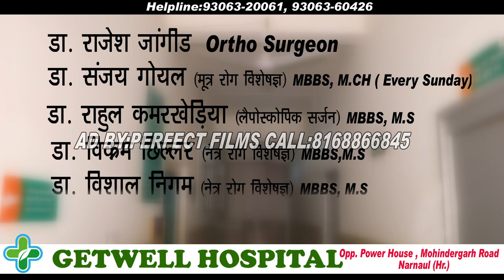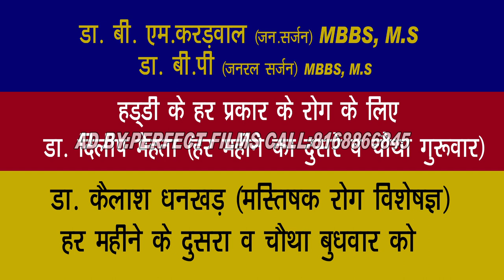GETWAY HOSPITAL NARNAUL#ADVT. By Perfect Films:8168866845,9812097914